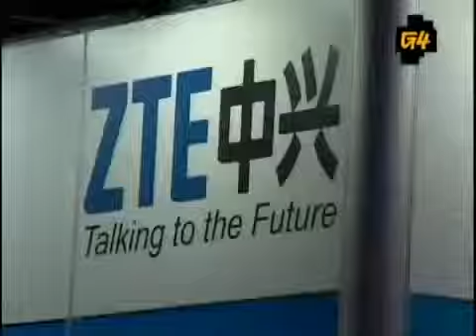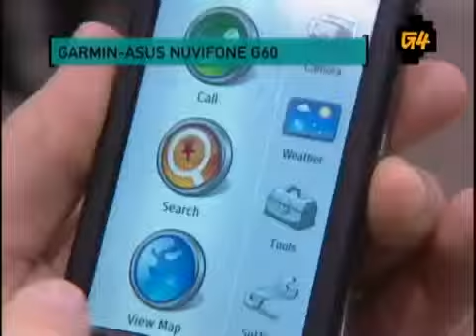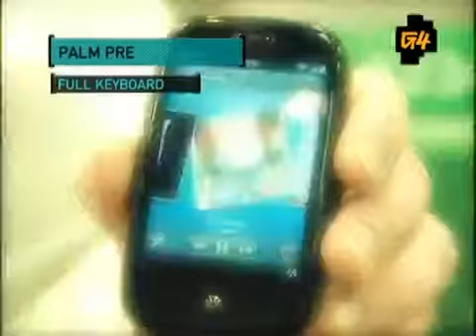Chris Hardwick at the Cell Phone Convention2450